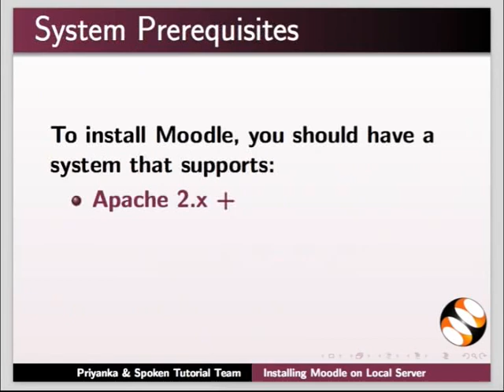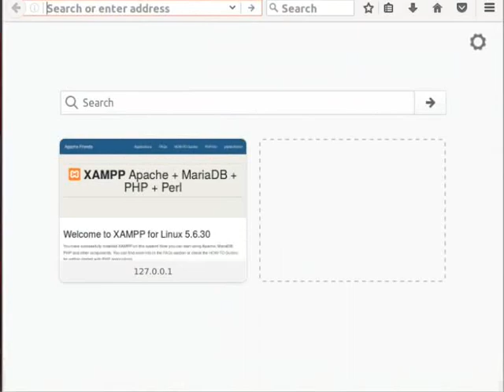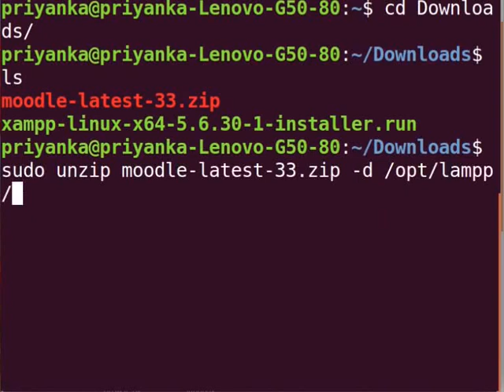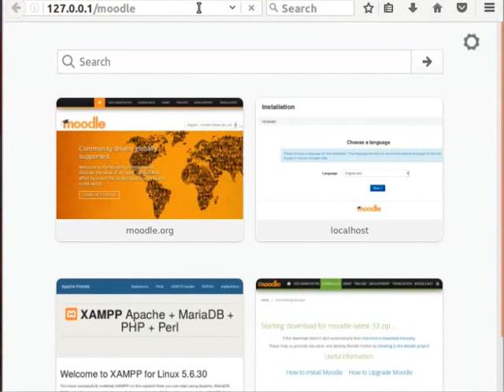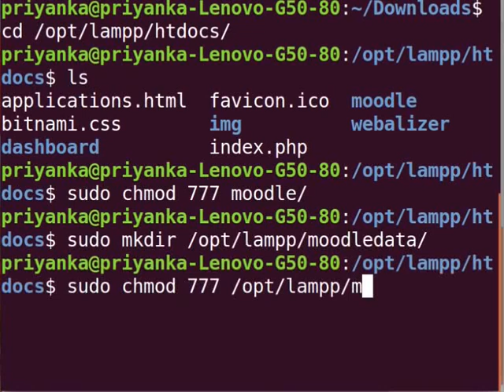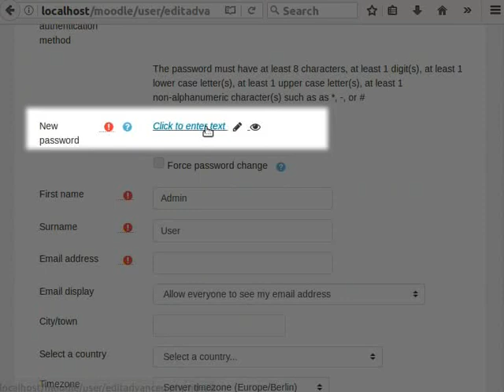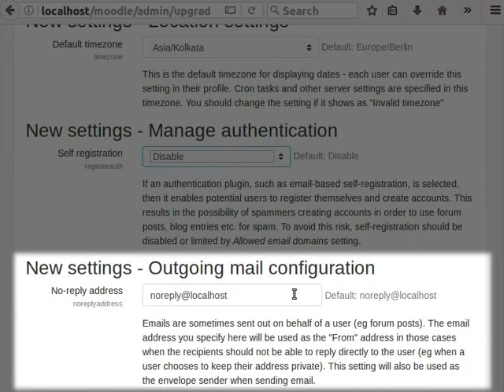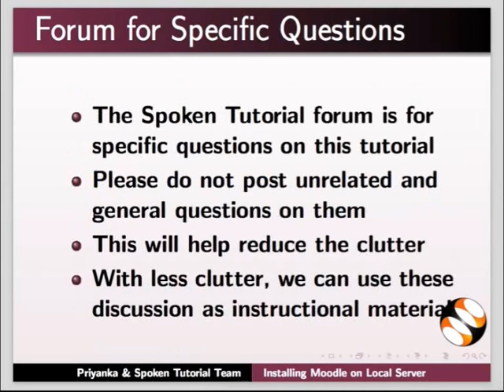Installing Moodle on Local Server - Malayalam